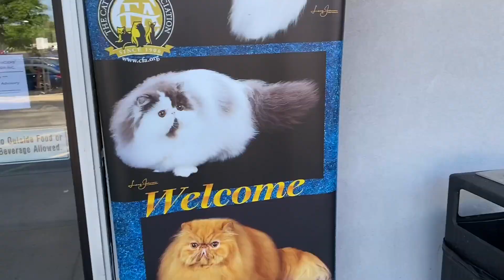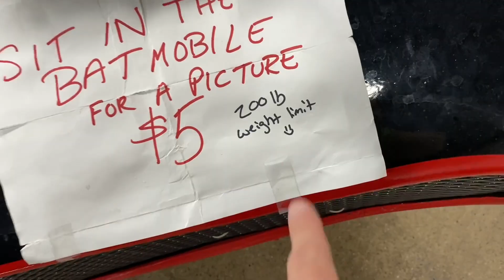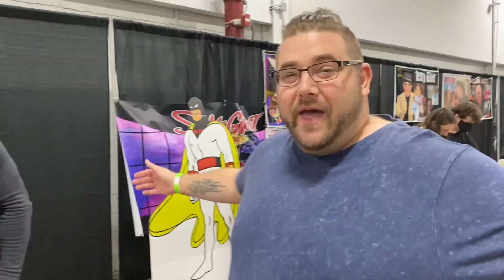MATT CARDONA (Fka Zack Ryder) CHALLENGES GRIM to a CHAMPIONSHIP MATCH!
Grim and Tina react to retrocon 2021 and Zack Ryder aka Matt Cardona challenges grim for grimamania 2022 and grim buys toys at the toy show convention